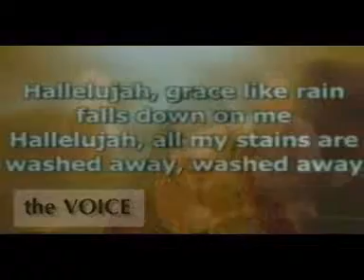Student Life - The Voice Newscast (December 2, 2010)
- Middle School flood
- Senior worship team